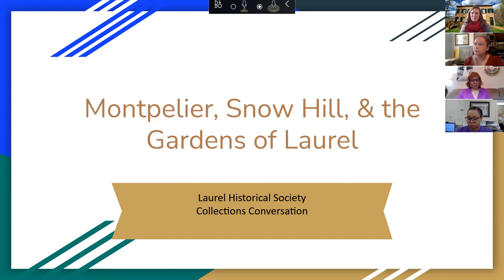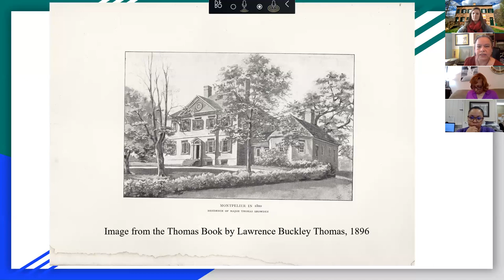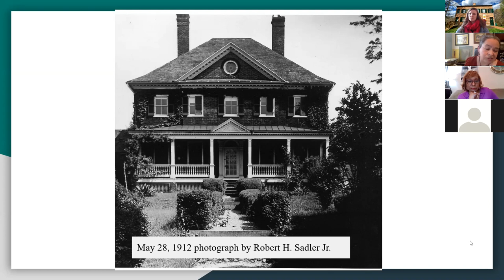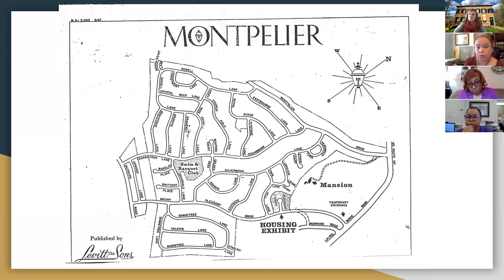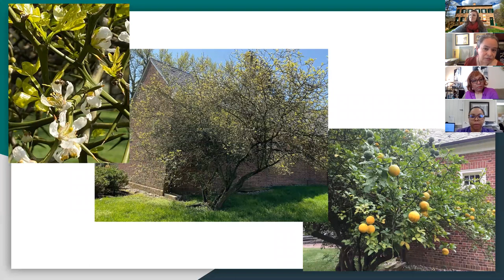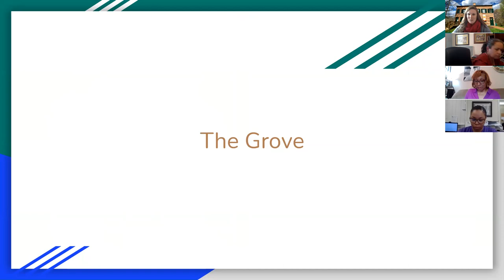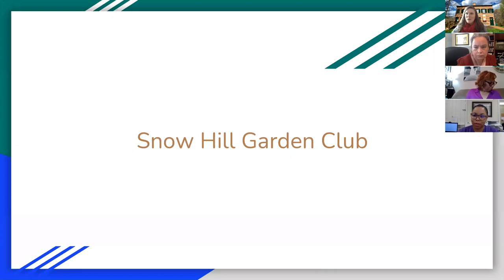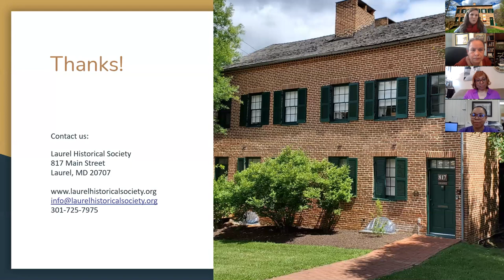April Collections Conversation at the Laurel Museum: Gardens of Laurel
Join our informal discussion on the archives and collections of the Laurel Historical Society!

Learn about the history of Montpelier Mansion, Snow Hill Garden Club, and other gardens throughout Laurel, including the origins of the "The Grove".

With guest panelists Mary Jurkiewicz and Sandra Johnson.